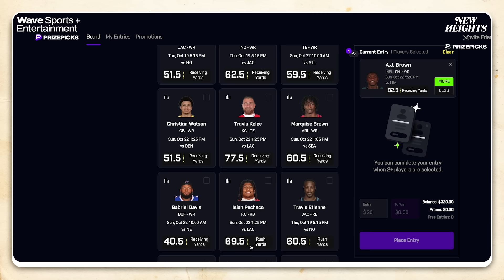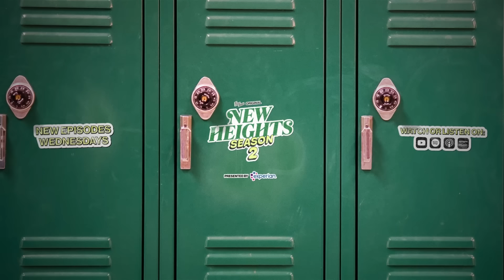Eagles First Stumble, SNL Cameos and The Kelce’s Red October | Ep 59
92%ers we are back with another episode of New Heights presented by our friends at Experian and the all-new Experian Debit Card and Digital checking account!

In this episode, we get into all your biggest questions about Jason’s nasty locker, Travis moonlighting as a security guard, the most confusing penalty in football, and some cute-ass No Dumb Questions.

Travis also breaks down Chiefs/Broncos on Thursday night football including what he was thinking on that lateral play, how the Chiefs are improving in the red zone, and the momentous occasion that was Big Ed Kelce the Swiftie.

Jason gives us his take on the Eagles first loss of the year against the Jets including his feelings on his “start streak,” how the Eagles offense is going to help out the defense, and we get another visit from the only Jets fan welcome on the show, Jets Jake.

The guys also recap getting out of the house with a stop by Saturday Night Live, stopping by the ballpark to see the Phillies take game 1 on the NLCS and all of the biggest Week 6 NFL Storylines.

We will be back with our weekend preview video on Friday where we break down the meeting up with the high-powered Dolphins offense, the Chiefs’ keeping it in the division against the Chargers, and maybe the greatest lateral all time.

Make sure you’re subscribed to the New Heights YouTube Channel and wherever you get your podcasts so you don’t miss out and follow us on Instagram, Twitter, and TikTok for all the best moments from the show.

and use code NEWHEIGHTS for a first deposit match up to $100

BUFFALO WILD WINGS: For a limited time, Bourdon Barbecue Sauce is BACK at Buffalo Wild Wings.

to get a FREE 1-year supply of Vitamin D AND 5 free AG1 Travel Packs with your first purchase

STATE FARM: Talk to a State Farm agent today to learn how you can bundle and save with the Personal Price Plan.

Chapters:
00:00 - Intro
02:00 - Jason’s Gross Locker
05:30 - Travis Kelce Security Services
09:05 - Rugby vs NFL
14:20 - Cedar Point
22:00 - Most Confusing Penalty
23:35 - Cute Ass Dumb Questions
30:52 - Chiefs/Broncos Recap
37:40 - Travis’ Lateral
40:45 - Redzone Offense
45:10 - Ed Kelce Meets Taylor
50:45 - Eagles/Jets Recap
53:20 - Start Streak
57:55 - Defensive Struggle
01:03:30 - Jets Jake Returns
01:06:22 - Eagles Post-Game Locker Room
01:09:00 - Julio Jones to the Eagles
01:14:05 - Travis’ SNL Guest Appearance
01:17:45 - The Kelces Do Red October
01:26:06 - Week 6 Roundup - Browns Win and Tyreek’s Selfie
01:35:20 - Stamp of the Week